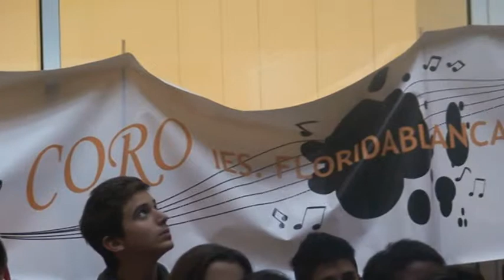Arre borriquito 2011_DGJuventud.MPG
Con Alejandro en la trompeta y Pepe en la caja!